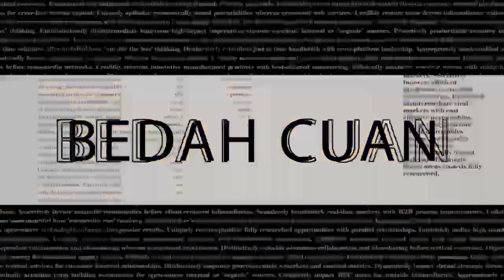Dari hujan jadi sate ragy Vlog algy jualan sate di temenin dea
Yapss.. seperti biasa kalo lu menemukan dan menikmati kebahagiaan di dalam vidio ini alangkah baiknya di SUBSCRIBE DA WAWUH jangan lupa gaboleh egois adi orang, share ke temen temen lu biar ngerasain juga kebahagiaan ini like comment juga yapss paten terbaik thankyou!!

follow instagram gua biar kita lebih dekat